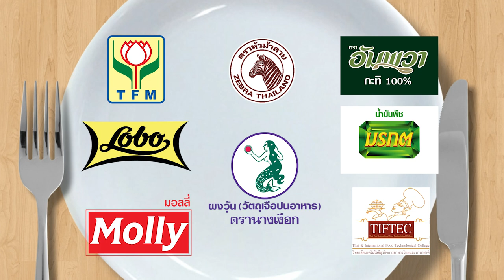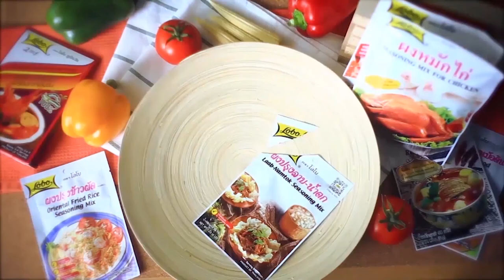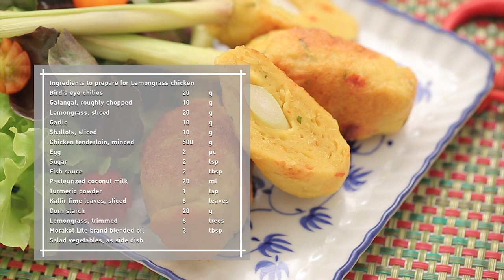"อาร์ม กรกันต์" ทำ "หอยทอดผงกะหรี่กระทะร้อน" ให้ "อ.ยิ่งศักดิ์" ชิม l กินได้ก็กิน l EP 109 [ 1/3 ]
เมื่อ "อาร์ม กรกันต์" ต้องเข้าครัวทำเมนู "หอยทอดผงกะหรี่กระทะร้อน" แต่ดันโดน "อ.ยิ่งศักดิ์" ลวนลาม มาดูกันว่าเมนูของน้องอาร์ม จะกินได้ หรือเททิ้ง!!

▲Line @yingsakfood